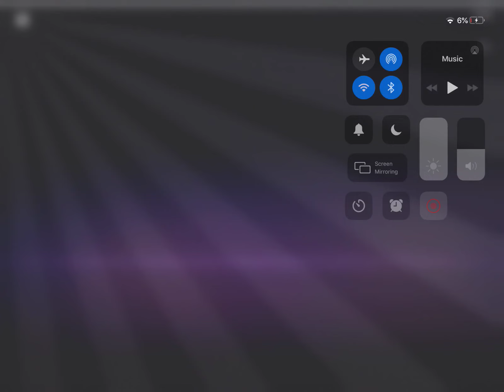Arcade-Duncan Larence-Sing Along (If you like) ✨😌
This is Basically Karaoke but it has a choice to listen or sing along!